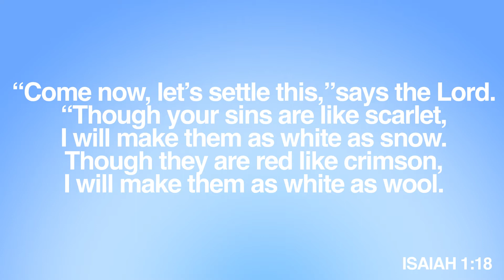CWOL Kids! | Pure as Snow